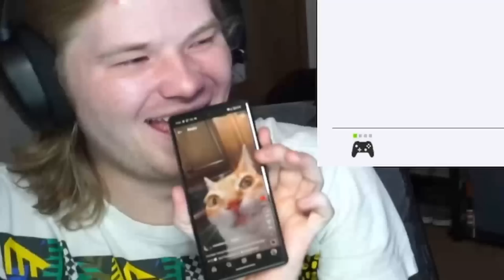the h-3 nozzlenose incident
it only took 5 and a half hours but hey niko got to x rank (again)